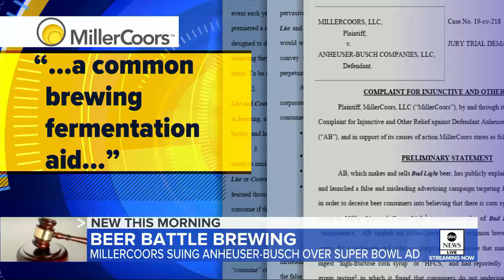Beer companies' legal battle brewing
Miller Coors is accusing Anheuser-Busch of false advertising stemming from a Bud Light Super Bowl commercial focused on corn syrup.